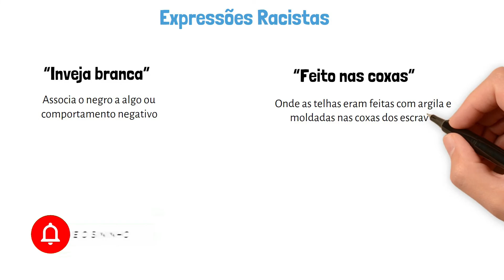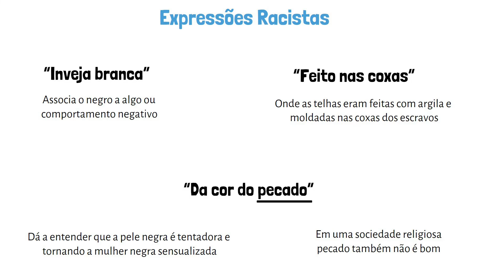O que é Racismo? | Expressões Racistas | Resumo animado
O Racismo é uma atitude discriminatória e preconceituosa baseada no conceito de que uma raça, característica ou etnia sejam superiores a outras.

O racismo no Brasil é crime previsto na lei 7.716/1989, considerado um crime inafiançável.

INDICAÇÃO DE LIVROS:

Honestamente: sinceramente?

Um milhão de finais felizes

The Prom: A festa de formatura

Minha versão de você

Guardei no armário (Nova edição): Trajetórias, vivências e a luta por respeito à diversidade racial, social, sexual e de gênero